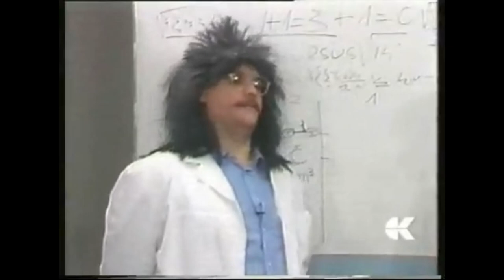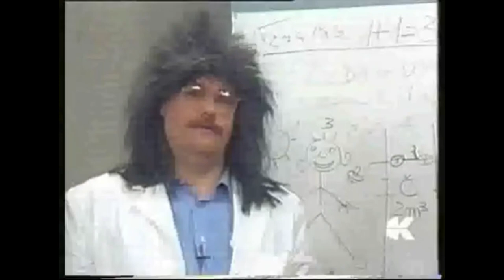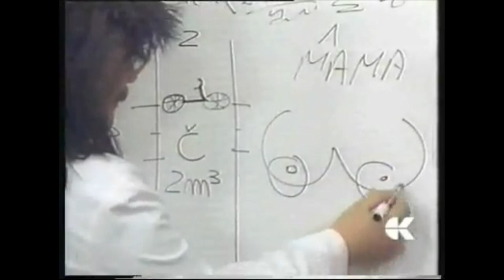Tv Poper - Izumitelj (nega otroka) 25.marec 1995